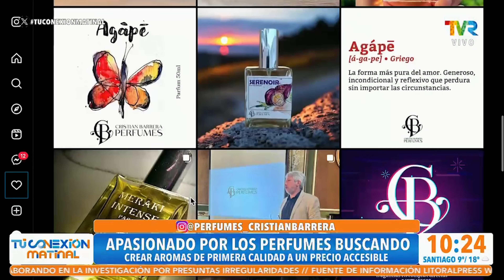Presentación en TV de Hombre Sigma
Hola amigos, les presento un extracto de la entrevista en TV realizada a Cristián Barrera, perfumista con el cual trabajé en la creación de Hombre Sigma.

Mis sinceras felicitaciones al maestro Cristián Barrera.

Iván R.